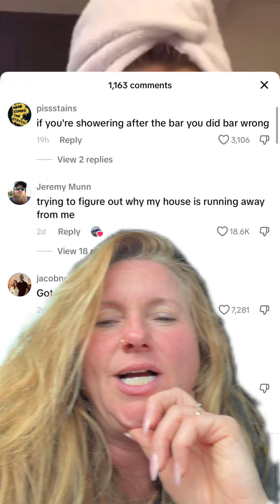This is what happens after a night out of drinking